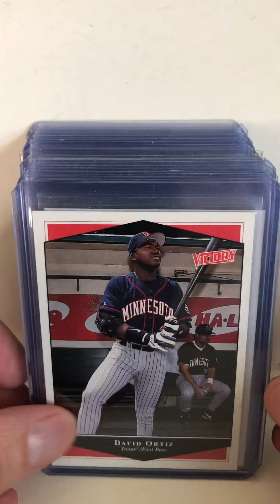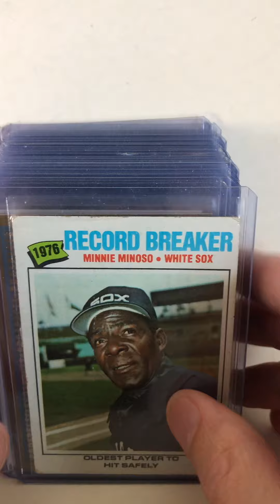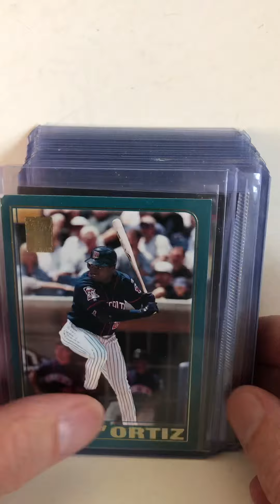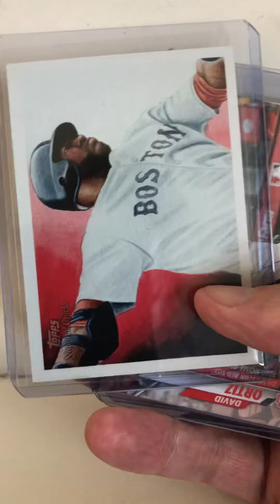David Ortiz Big Papi Baseball Cards Lot @ my eBay store Treasuresinmyhome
Just listed several baseball cards lots of David Ortiz Big Papi into my eBay store Treasuresinmyhome